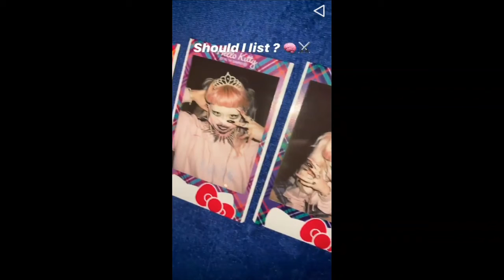Novos storys da jazmin